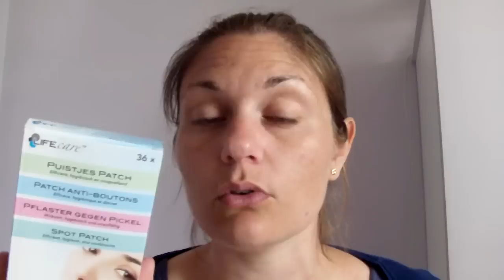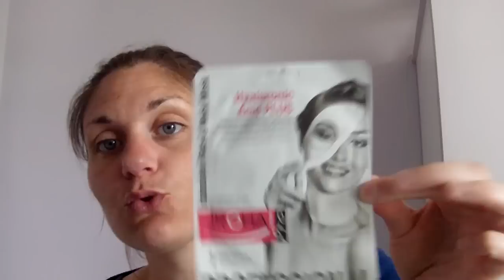Les morts au combat cosmétique de mai 2015